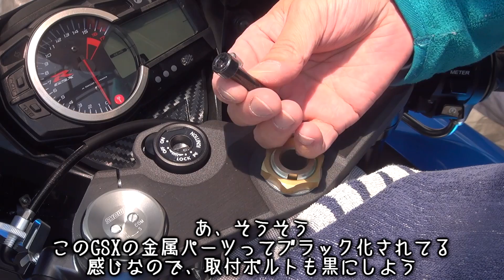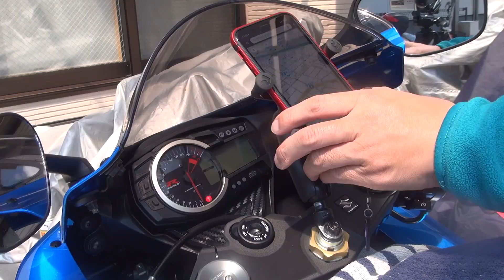バイクを買ったらまずはスマホホルダを【メンテ132】GSX-R600(L6)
バイクに乗っていても何かと使用するスマートフォン
CBR1000RRからRAM MOUNTSを移設しました

/DAYTONA マウントキット ステムクランプタイプ

/Previous Motorcycle
 HONDA HORNET250(CB250F)'2005
 HONDA CBR1000RR(SC59)'2010

/Camera
 HDR-AS30V

/opening
 Sony Vegas Pro & Magix Vegas Pro Intro Template